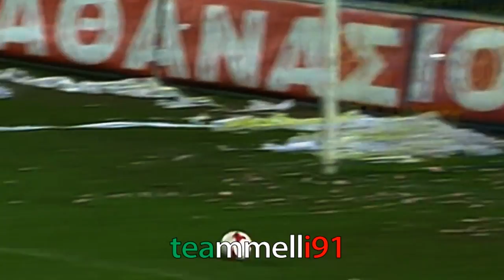Iran (2018 FIFA World Cup Trailer) - Feel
The 2018 FIFA World Cup is Iran's 5th appearance at the tournament. Team Melli is grouped with Morocco, Spain, and Portugal.